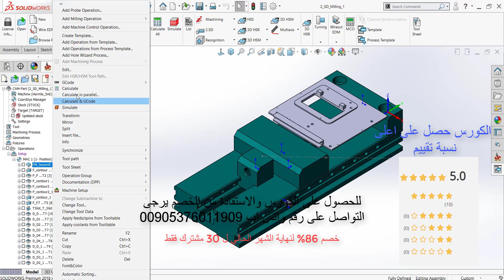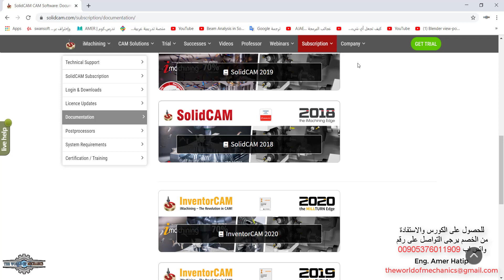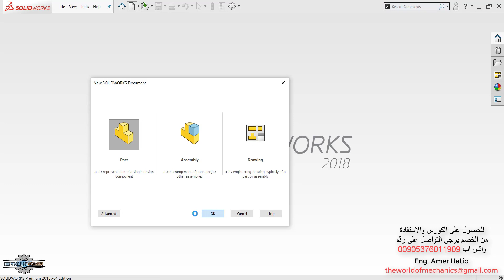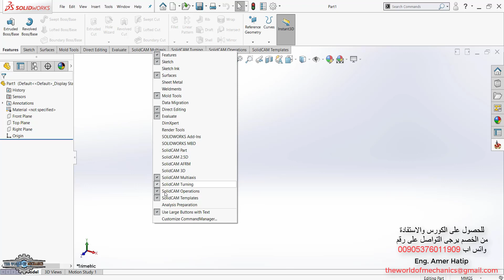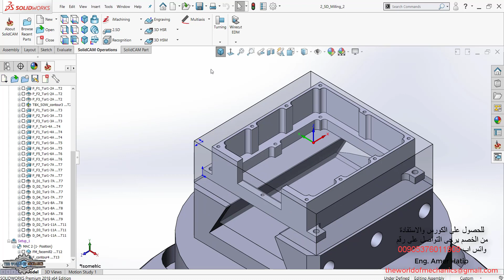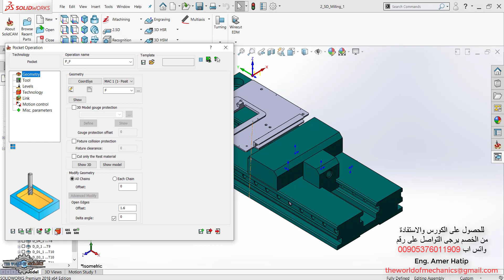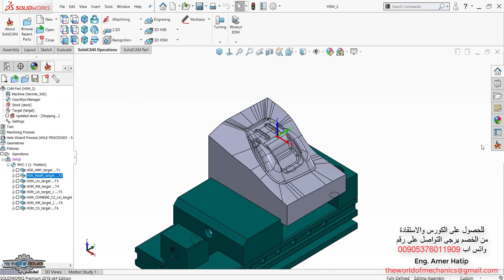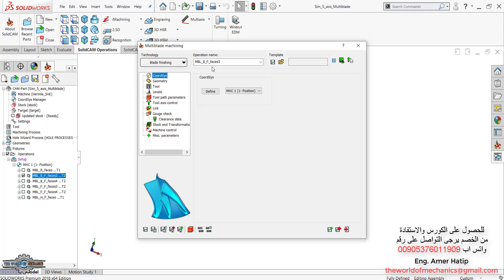الدرس الاول: أول شرح بالعربي لبرنامج سوليدكام Solidcam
لاول مرة في العالم العربي كورس السوليدكام من البداية للإحتراف

خصم% 86

عدد ساعات الكورس الاجمالي 41 ساعة

عدد الدروس الاجمالي 72 درس

سوف نتعلم من خلال هذه الدورة

1-طريقة تعريف البوست بروسيسور

2-تعريف صفر المشغولة

3-تعريف المادة الخام

4-تعريف شكل المشغولة النهائي

5-تخريج الجي كود ، ومقارنة الجي الكود الصادر عن برنامج السوليدكام ومقارنتة بالطريقة اليدوية

6- تعلم جميع عمليات التفريز

A- محورين ونصف

B- ثلاث محاور

2D iMachining -C

3D iMachining -D

E- عمليات التشغيل للكتابة

F- أربعة محاور

G- خمسة محاور

7- تعلم جميع عمليات الخراطة للمحورين XZ بلأضافة للمحور C

سعر الكورس 300$ بعد الخصم 35$

الدفع عن طريق البطاقات البنكية

​الدفع عبر التحويل البنك ​ويسترن يونيو

للاستفسار عن المنصة التعليمية عبر الواتس

قناة The World Of Mechanics
قناة متخصصة في مجال الهندسة الميكانيكية
دروس تعليمية في مجال الخراطة والتفريز cnc
دروس تعليمية في البرامج التالية :